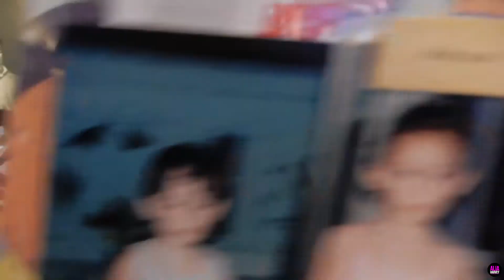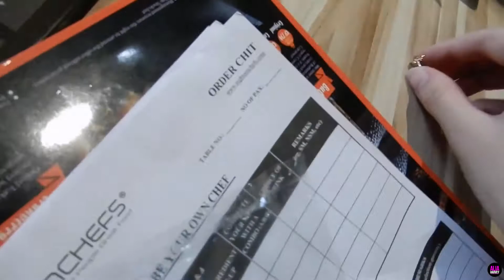THE SMALLEST SERVING AT EIGHTEEN CHEFS... // Alia Harvey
THE SMALLEST SERVING AT EIGHTEEN CHEFS...